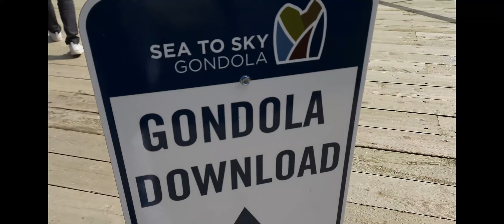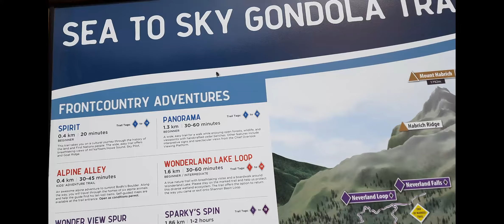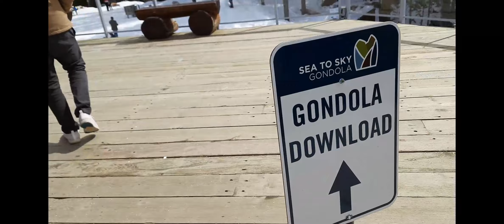SQUAMISH GONDOLA RIDE Part 01 A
DAILY LIVE STREAM – LUNCH time -  4pm - 8pm Pinas time